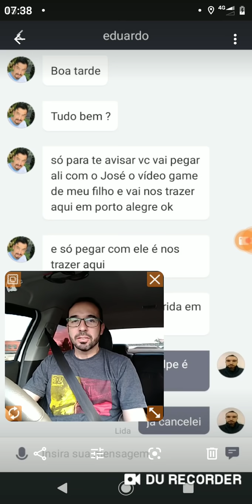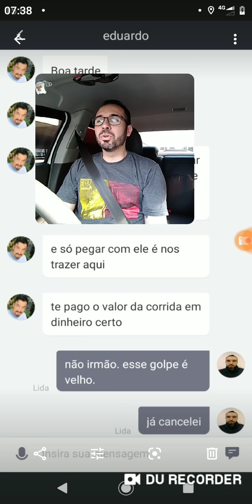Como foi meu primeiro dia de 2020! 🤔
Os outros anos foram muito melhores que esse. Não tenho grande perspectivas não.